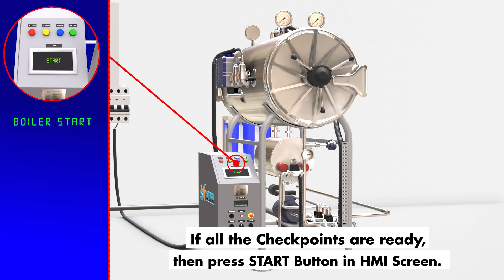Working Cycle of an Autoclave Sterilizer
Products shown in the video are solely manufactured by Steri Techno Fab.